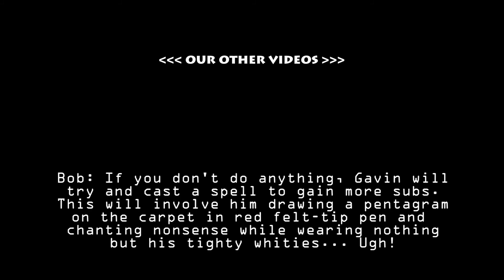Let's play Noita Part 3 [THE WORLD IS MELTING!] Gameplay Video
Meet Mr Magic Balls as he goes spelunking for gold, potions and wands. Watch as he destroys the environment around him, sets himself on fire multiple times and dies more times than a 'Best of Sean Bean' show!

Noita is a magical action roguelite set in a world where every pixel is physically simulated. Fight, explore, melt, burn, freeze and evaporate your way through the procedurally generated world using spells you've created yourself.

This is the early access version of Noita which released on Steam on 24/09/19.